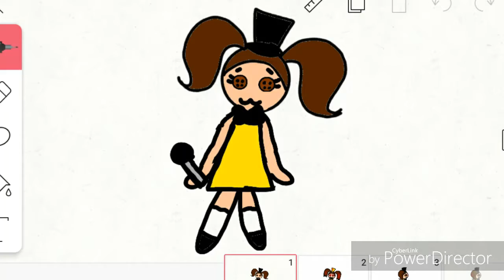Cine vrea? X3